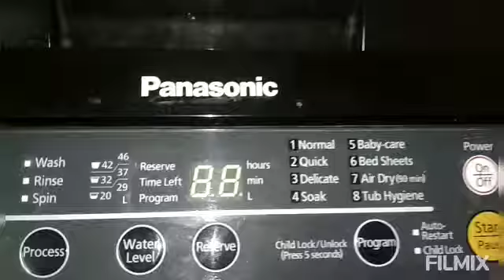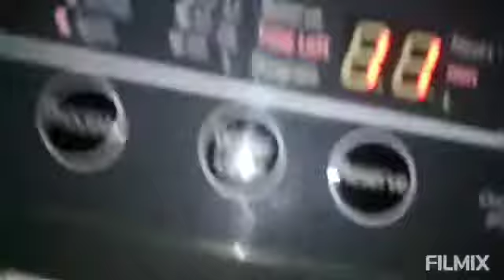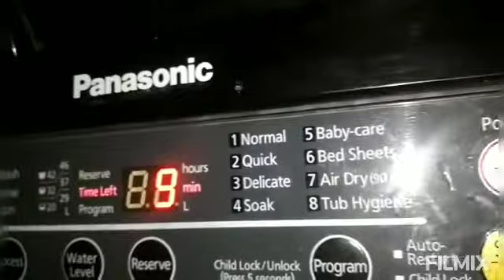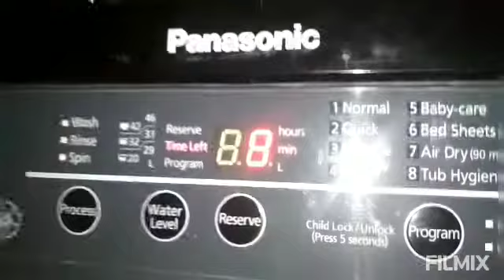Panasonic NA-F62B5 washing machine problem body rusty we repair call only Mumbai 9324368160